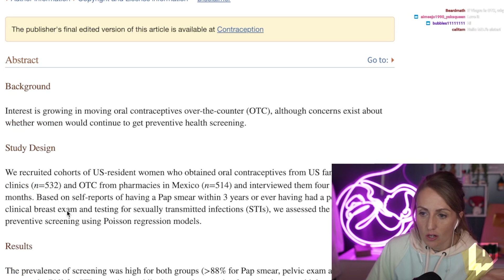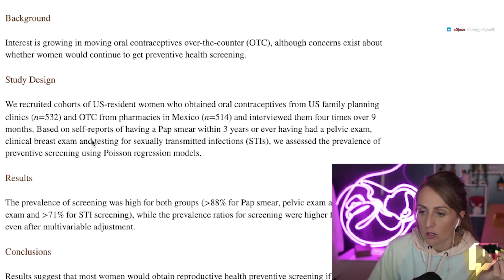Stop holding birth control hostage!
WELCOME TO THE SECOND CHANNEL!!!

One of the reasons people try to give for why birth control shouldn't be over-the-counter is that "people won't come in for their pap smears/check-ups/etc." But...maybe we shouldn't be holding medication hostage?